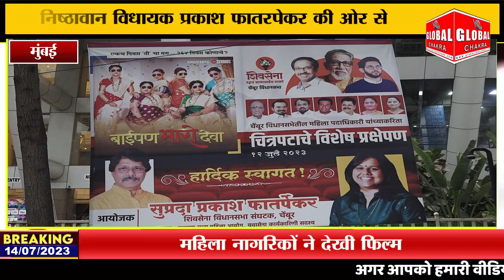निष्ठावान विधायक प्रकाश फातरपेकर की ओर से महिला नागरिकों ने देखी फिल्म